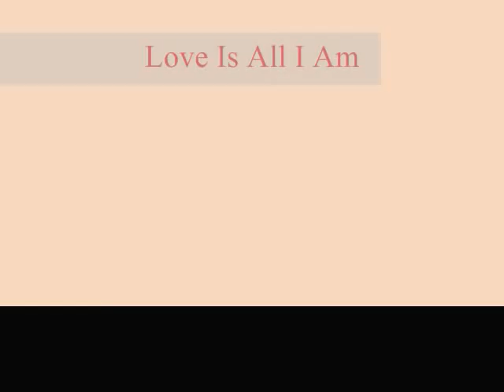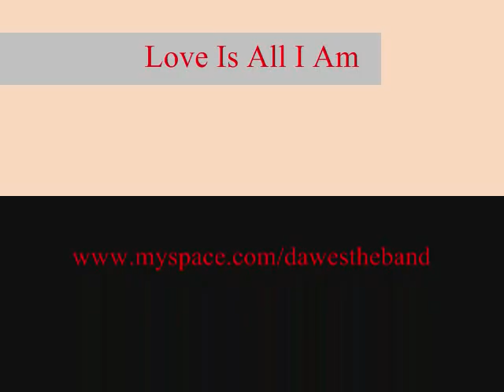Dawes "Love Is All I Am" Live @ The Sherman Theater - Stroudsburg, PA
Dawes performing "Love Is All I Am" from their debut album North Hills. Live at the Sherman Theater in Stroudsburg, PA July 30th, 2010.

Taylor Goldsmith - Guitar and Vocals
Griffin Goldsmith - Drums and Vocals
Wylie Gelber - Bass Guitar
Alex Casnoff - Keyboards and Vocals